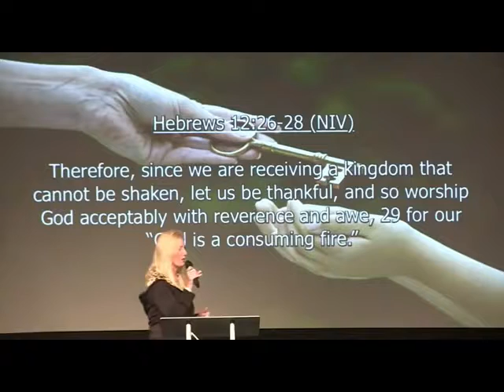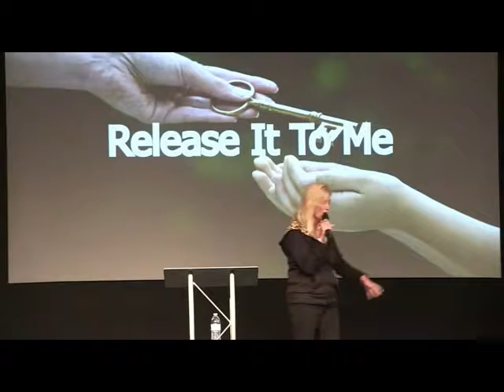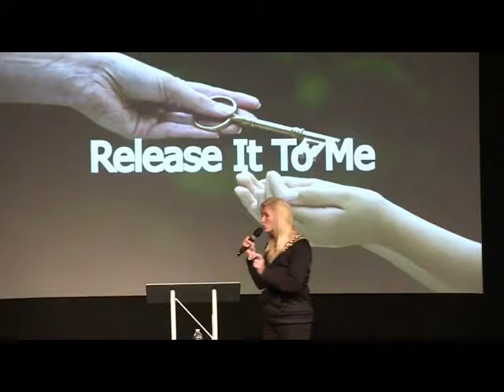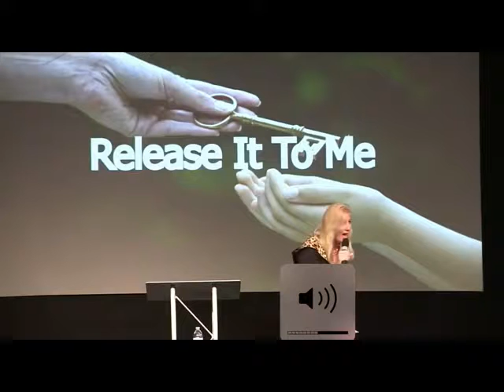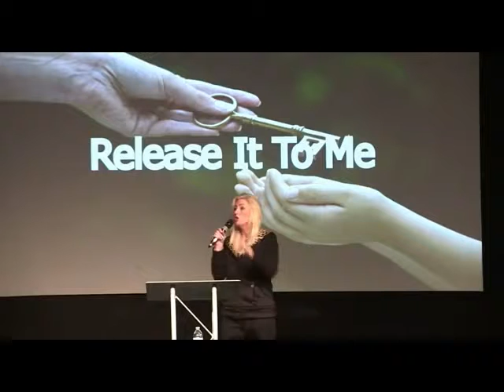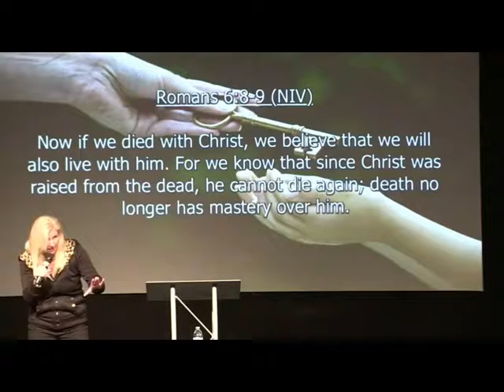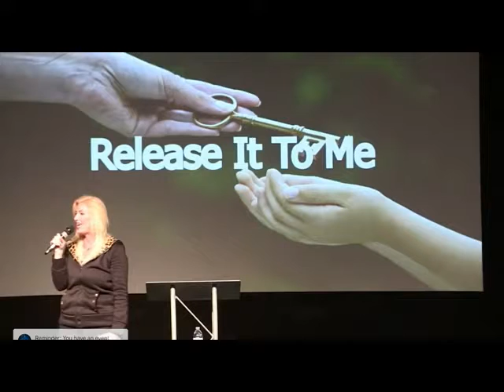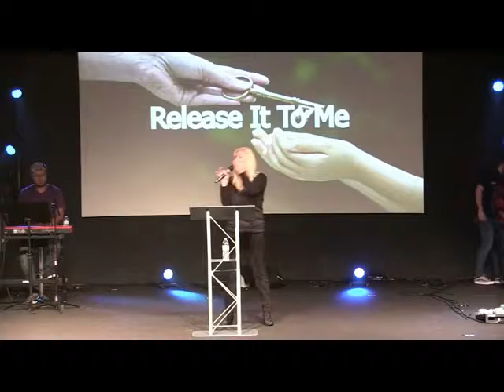Release It To Me